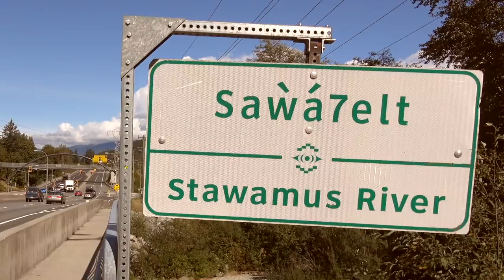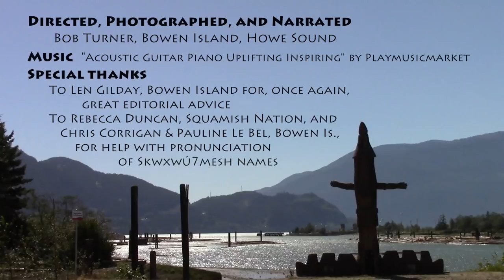Pink Salmon Run, Stawamus River - Sawa7elt, Átl’ka7tsem/ Howe Sound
This movie chronicles an autumn run of Pink Salmon on in a small crystal-clear river.